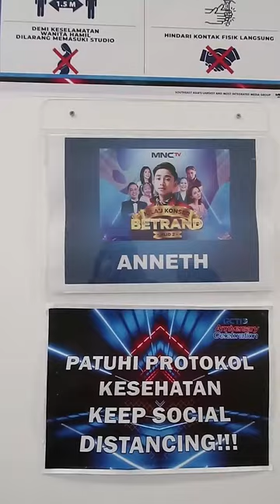Kerenn abiss!! Dibalik layar sukses nya kilau konser betrand peto putra onsu jilid 2